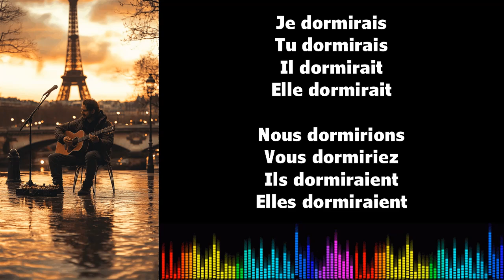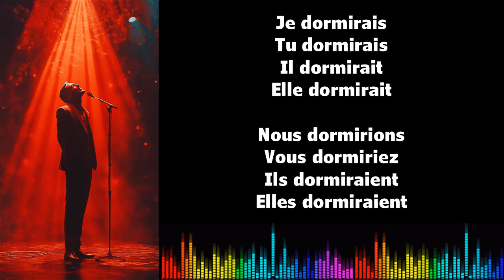♫ 通过音乐学习法语 ♫ I DORMIR I Conditionnel Présent